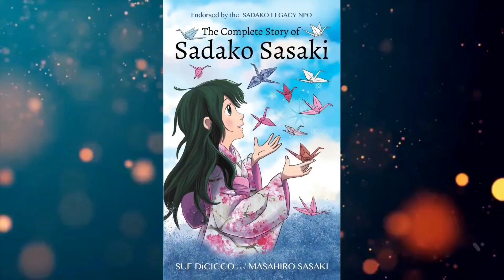SADAKO SASAKI &PAPER CRANE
About Sadako Sasaki & Paper crane making